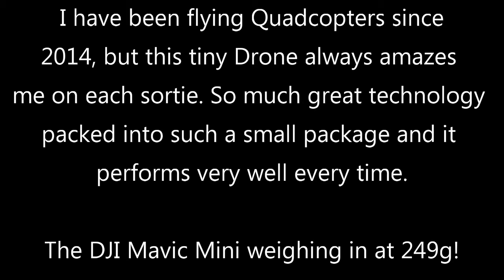Clifton Suspension Bridge - Aerial views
Aerial views of the Clifton Suspension Bridge and the surrounding area.